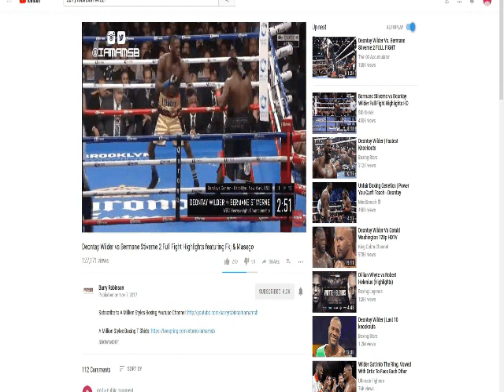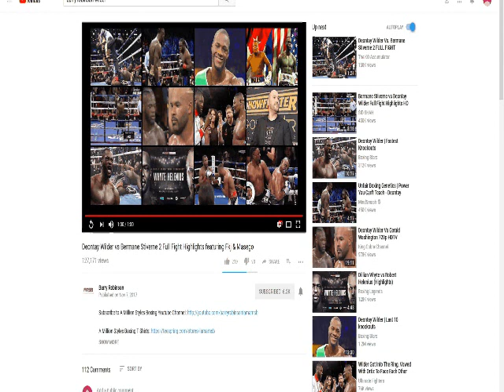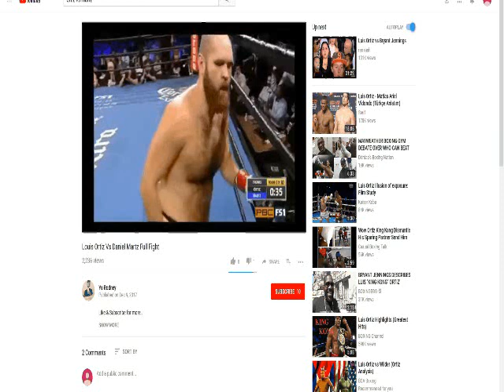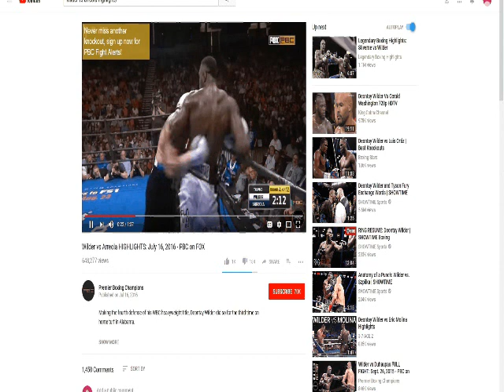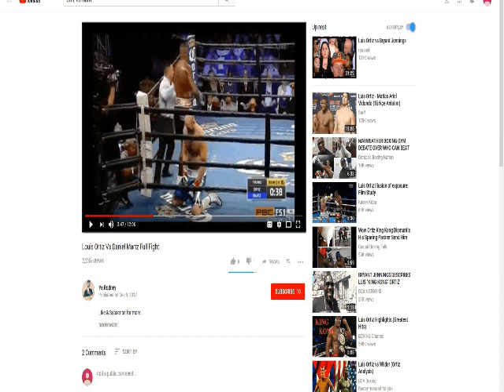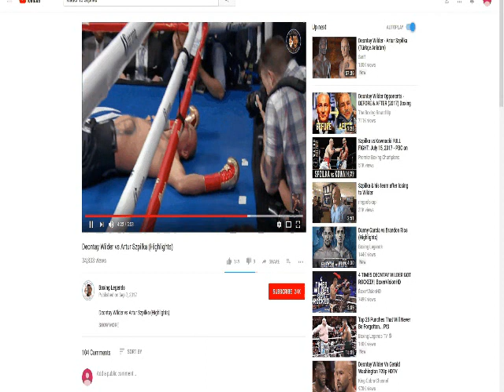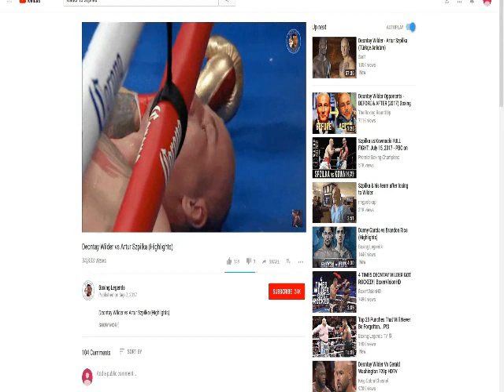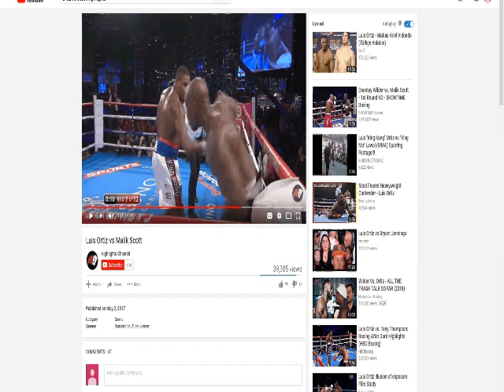Deontay Wilder vs Luis Ortiz - Film Study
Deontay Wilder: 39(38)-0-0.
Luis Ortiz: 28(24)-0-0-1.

Deontay Wilder Height: 6'6, Reach 83 Inches.
Luis Ortiz Height: 6'1, Reach 84 Inches.

Date: Saturday 3rd March 2018.
Rounds: 12.